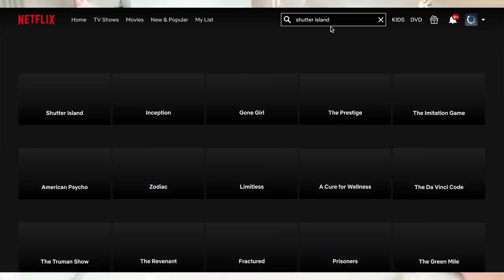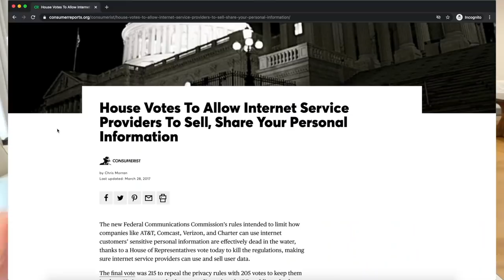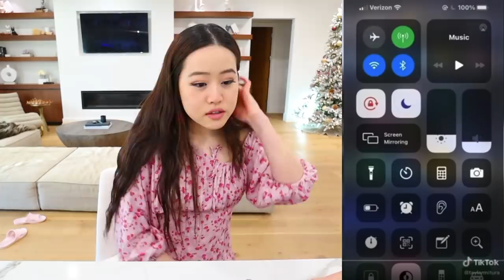Reacting to TikToks only GIRLS can understand! *Fiance Knows Our Secrets Now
and find out how you can get 3 months free!

I do NOT make any commission if you decide to check them out or show them some love using my link but you might be able to get a sweet discount!

NEW! Chefanie + Biss Kimchi Merch Drop

WELCOME BACK TO ANOTHER VLOG! Today we are watching TikToks only GIRLS understand and reacting to it with my fiance! He knows all of our secrets now and I don't know how to feel about this.